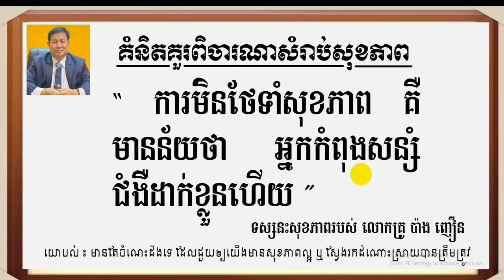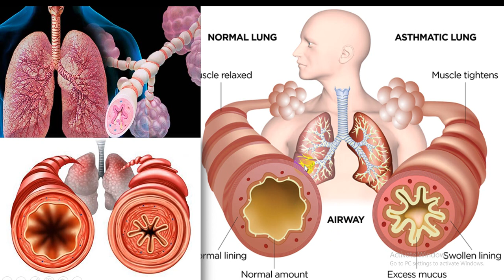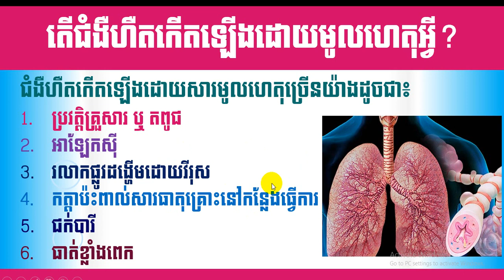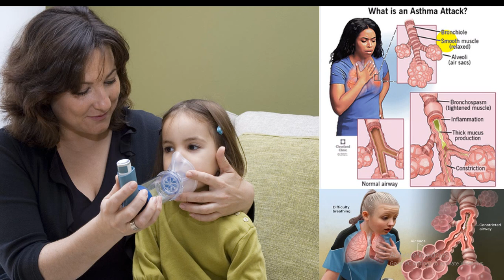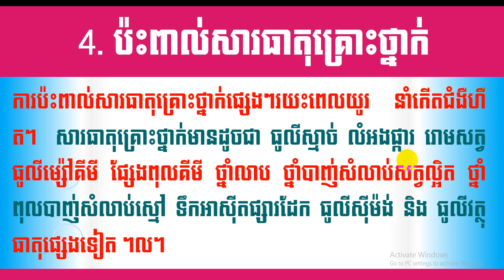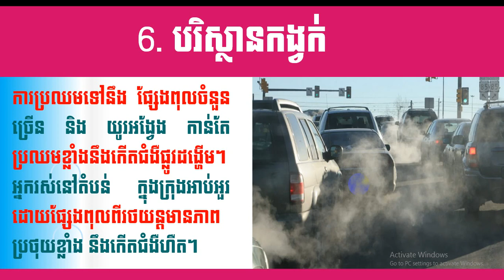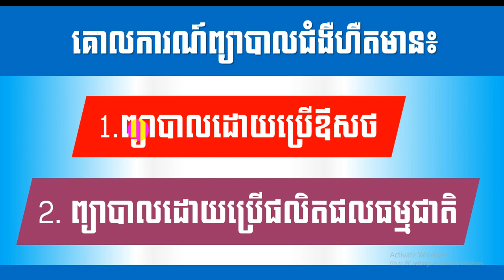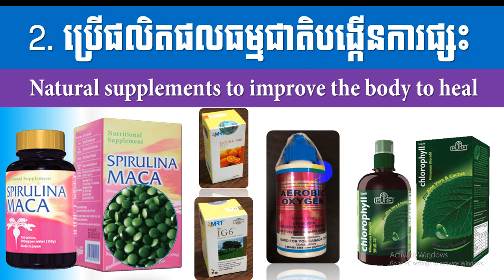EBC ពន្លឺសុខភាព - ជំងឺហឺត Asthma - English (Pang Leehouv)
ជំងឺហឺត Asthma ពន្យល់បកស្រាយដោយលោកគ្រូ ប៉ាង លីហ៊ៅ (Pang Leehouv) តំណាងក្រុមហ៊ុន អ៊ីប៊ីស៊ី (EBC)